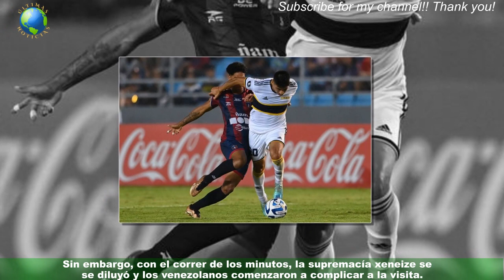Boca, con dos hombres menos, empató sin goles con en su debut en la Copa Libertadores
Boca, en su debut de Copa Libertadores 2023, empató 0-0, terminó jugando con nueve hombres y,aun así, no sufrió y mostró pasajes interesantes de la mano del técnico interino Mariano Herrón,a la espera de conocer al DT definitivo.